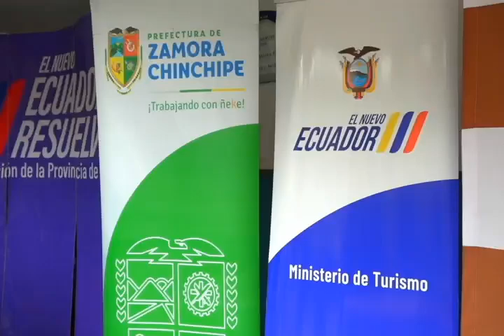En Zamora Chinchipe se desarrollará la XII edición de la Feria Bracamoros Coffee 2024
Las autoridades de la Prefectura de Zamora Chinchipe y de la Municipalidad del cantón Palanda, hicieron la invitación para la XII edición de la Feria Bracamoros Coffee 2024 a realizarse el 14 de septiembre 2024.